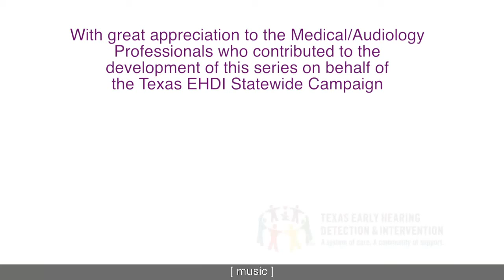Newborn Hearing Screening